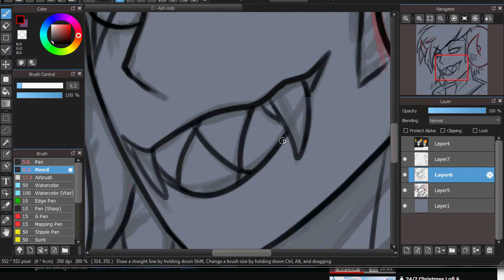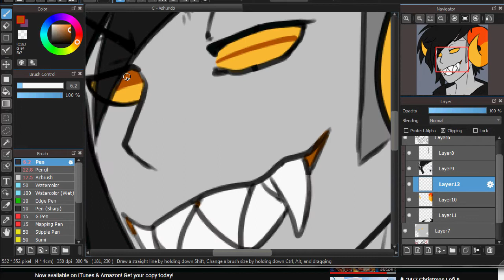[OC Speedpaint] Psyire (Commission)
Commission for ashkitt3n on FA.
You know I've always seen these guys around but I've never drawn anything Homestuck before. Welp! This was a lot of fun!! Thanks again for commissioning me!

Programs/Tools:
Wacom Bamboo Tablet, Medibang Paint Pro, HyperCam2, & Adobe Premiere Elements